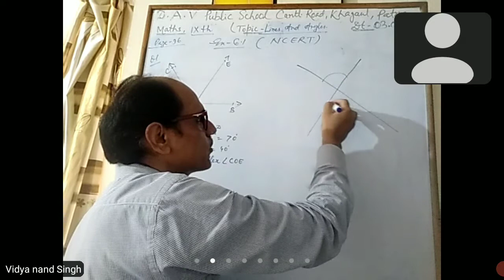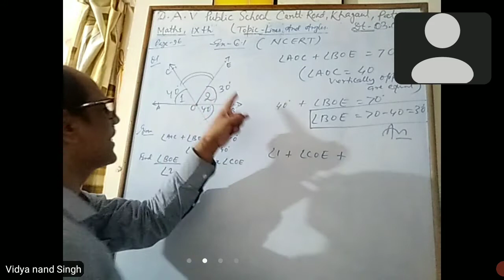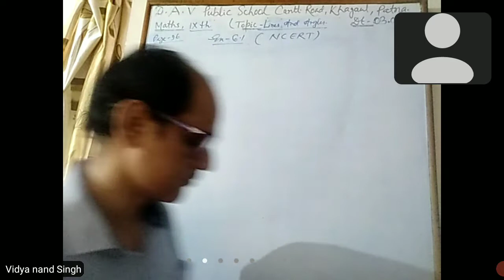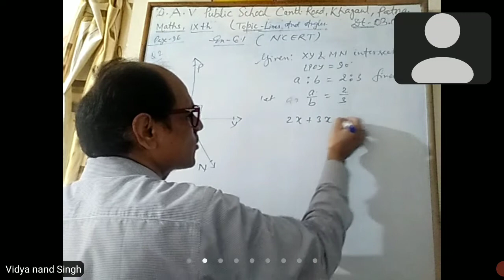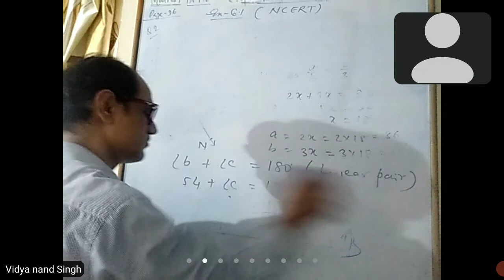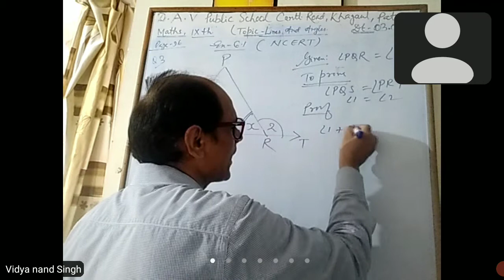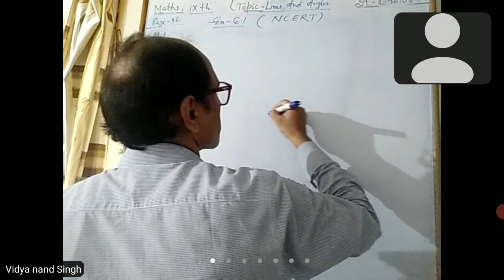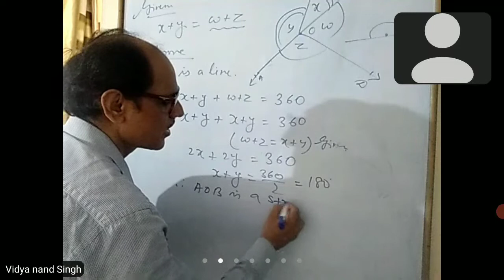Class-9th,Maths, Lines and Angles,Dt.03.06.2021,(by.V.N.Singh)